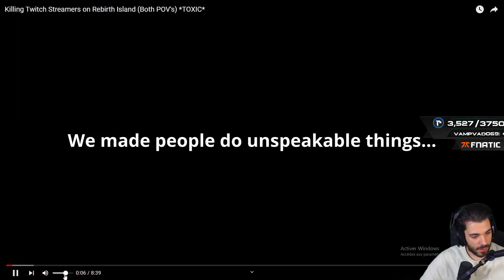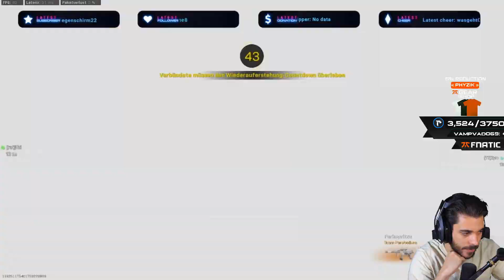LES TIKTOKEURS SONT TOXIQUES ? JE REAGIS AUX PIRES HUMILIATIONS SUR WARZONE